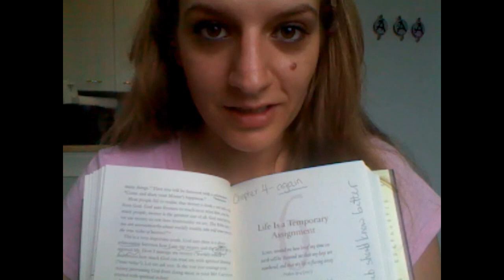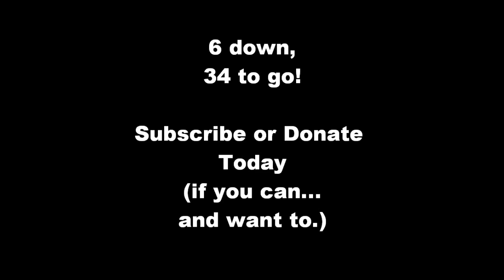Angie Reads: PDL Day 6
Angie the Anti-Theist reading Rick Warren's "The Purpose Driven Life" (which is missing a hyphen, you crappy ass author!) and hating every minute of it. Come join the misery and mockery!

I also mentioned my grandmother, Carol Balizet. You can read about her cult at Apologetics Index (a Christian anti-cult site. I know, I know, the irony.)